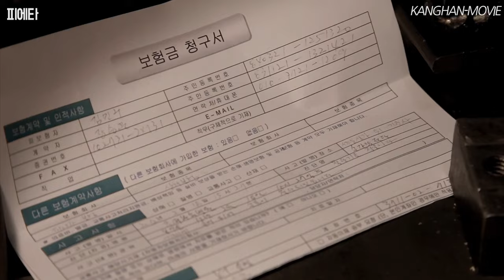사채업자에게 홀로 찾아간 여자의 최후 | 해석 & 스토리요약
제 시각에서의 해석을 위해 상당수 스토리가 빠졌습니다.
영화를 봤을 때의 재미를 위해 일부로 러프하게 해석했는데요.
새로 보신다면 제 해석과는 다른 재미가 있으니
영화를 보시는 것을 적극 추천드립니다. 감사합니다.